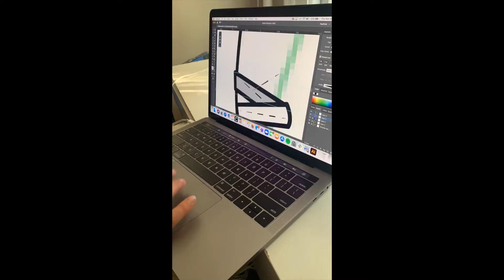Jessica D. Rivet Senior Process || WIP UNTIL SPRING 2022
Music is 50//50 by Vantage!!